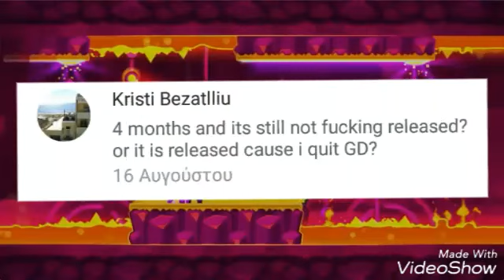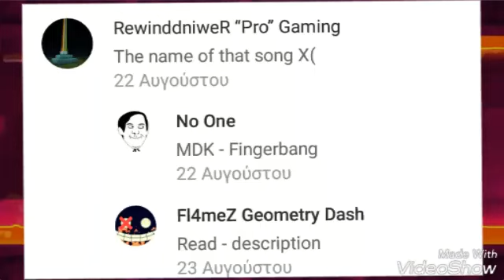Stupid/Weird comments in robtop's 2.1 sneak peek video | Geometry Dash [2.01]